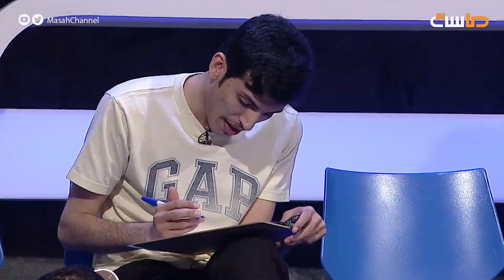الاختبار التحريري مع: ياسر العباس ( بدأ برواقة لكن انتهى باستفزاز 😂 )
في قالب مختـلف
نعيش أجواء التنافس بين طلاب (المعهد المثالي)
في البرنامج التنافسي

من الأحد إلى الأربعاء 8:30م
حصرياً على